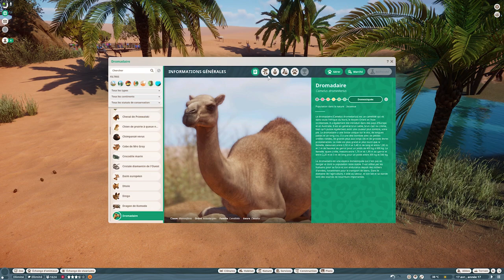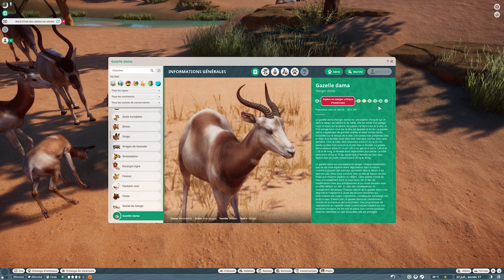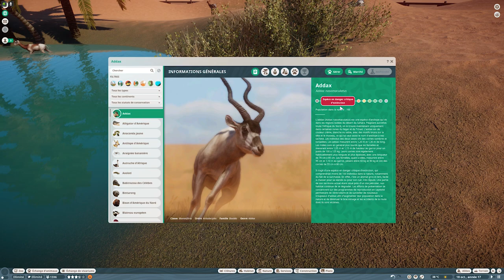🐪 DECOUVERTE du NOUVEAU Pack Animaux ZONES ARIDES | Planet Zoo DLC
Bienvenue dans cette nouvelle vidéo de Planet Zoo dans laquelle on va découvrir ensemble le contenu du nouveau pack d'animaux de zones arides !

RTX 3070Ti Vision OC
32 Go Ram Corsaire Vengeance
SSD NVMe M.2 Samsug 970 Evo Plus 1TO

00:00 Intro
01:36 Le Rhinocéros noir
06:39 Le Chat des sables
14:08 Le Porc-épic à crêtes
18:42 Le Dromadaire
22:06 La Gazelle Dama
25:00 L'Addax
27:44 L'âne sauvage de Somalie
30:37 La Vipère à cornes
33:48 Cinématiques
35:49 Outro